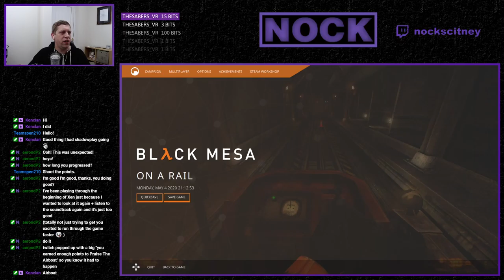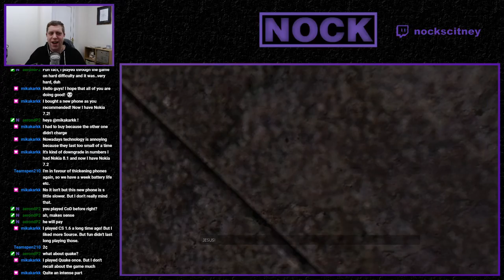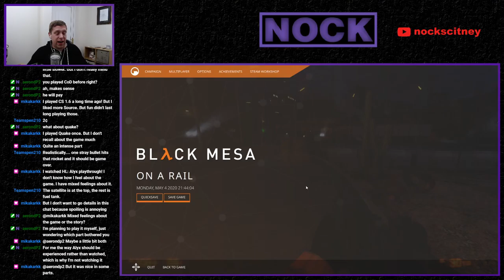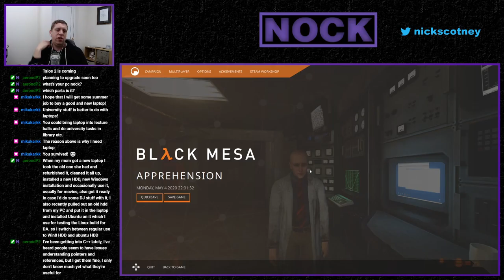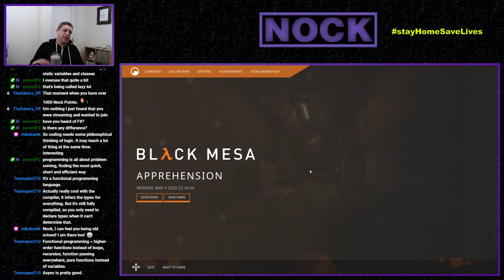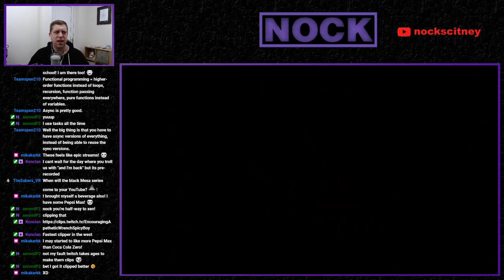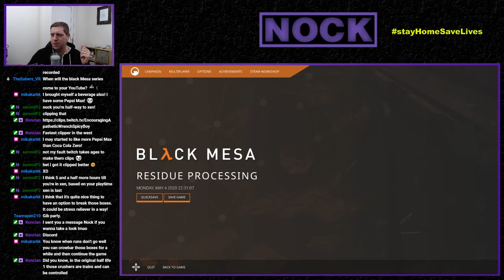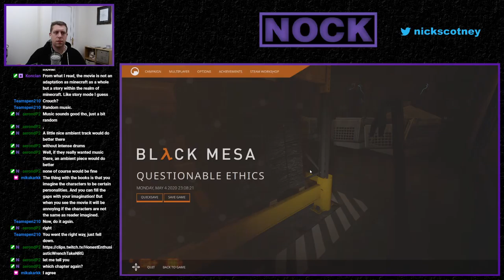Nock Plays | Black Mesa Ep. 3